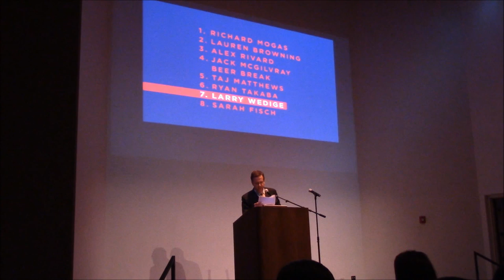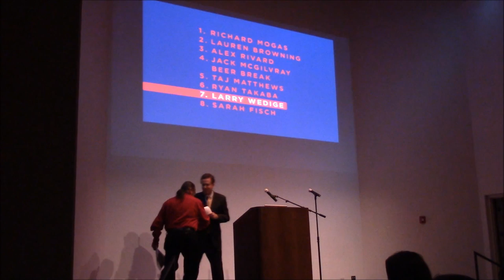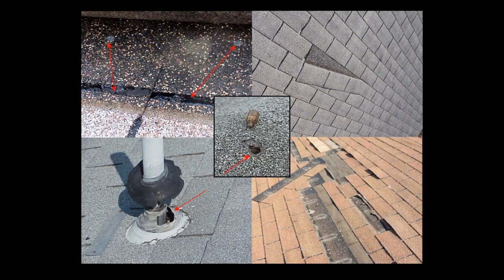Larry Wedige at PechaKucha San Antonio Vol 17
Home Inspector Larry Wedige tells a few stories about home inspections at PechaKucha San Antonio Volume 17 at the McNay Art Museum on February 24, 2015.